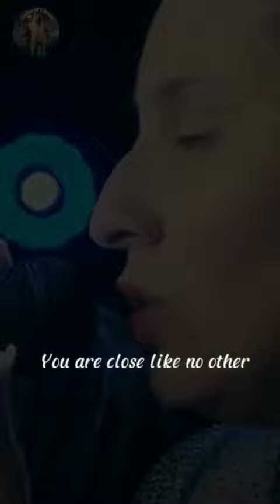goodness of god cece winans